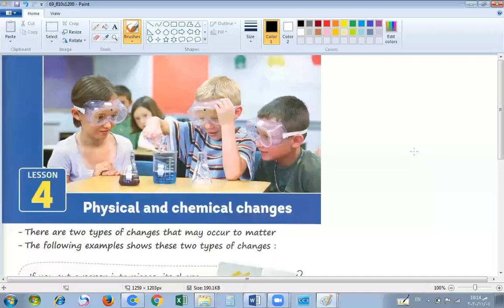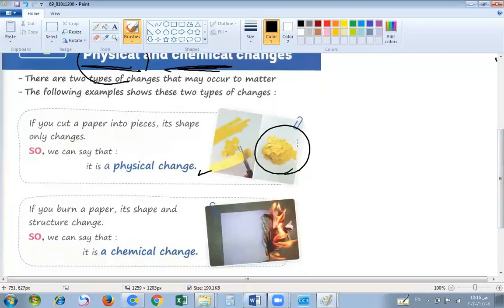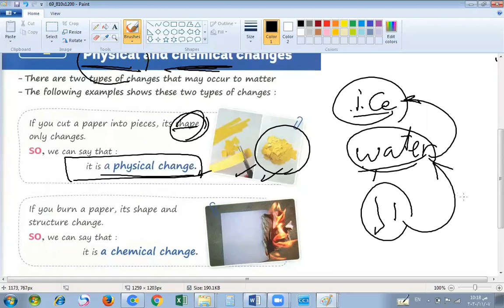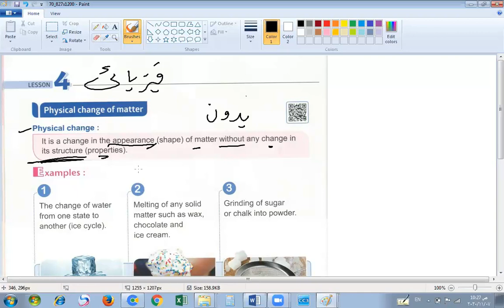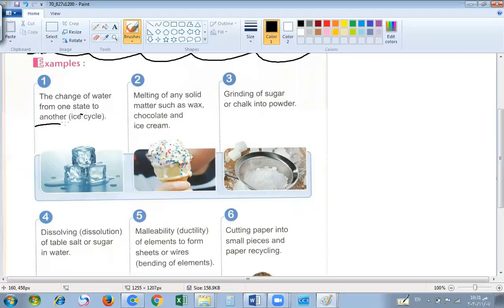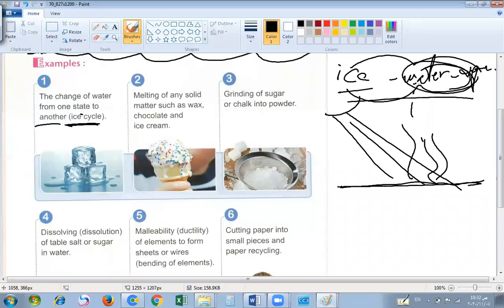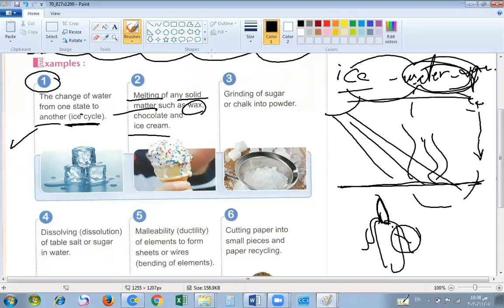4 primary u1 l l 4 1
4 primary u1 l l 4  1